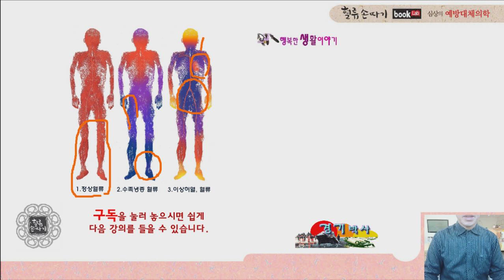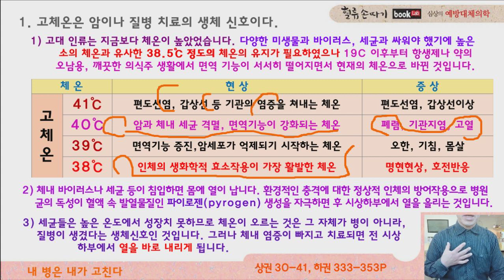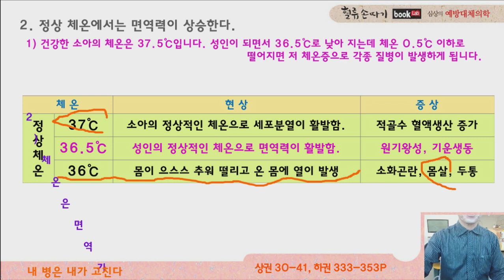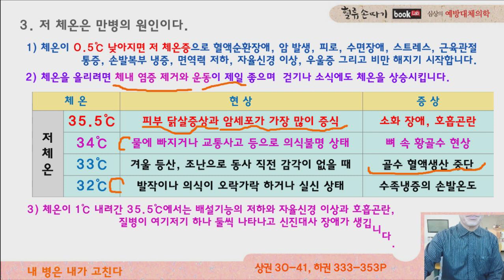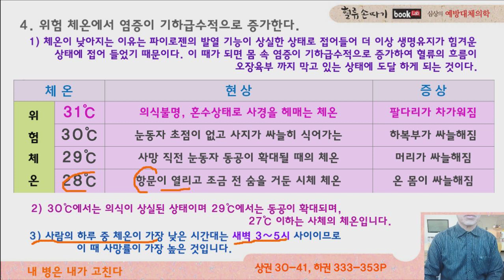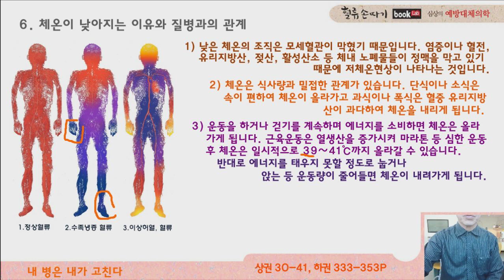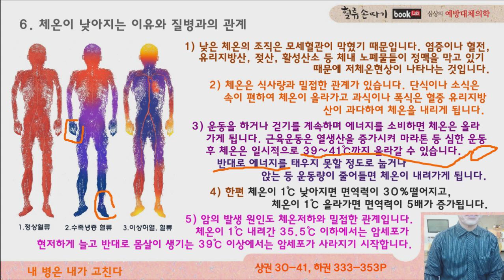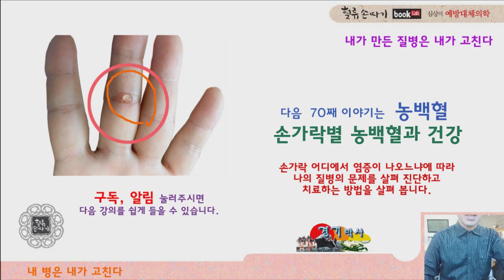체온 69강. 체온 별 건강과 저체온증의 질병 다스리기. Health and hypothermic disease management by body temperature.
체온별 건강지수를 살펴보고 저체온증을 다스리는 방법을 소개합니다. 건강한 소아의 체온은 37.5℃입니다. 성인이 되면서 36.5℃로 낮아지는데 체온 0.5℃ 이하로 떨어지면 저체온증으로 각종 질병이 발생하게 됩니다. 저체온증의 유발 원인은 스트레스(화냄), 과식, 운동 부족 순서이며 36.5℃에서는 인체의 면역력이 상승하나 36℃에서는 떨림과 감기, 몸살 증상이 생겨납니다.
 Health and hypothermic disease management by body temperature. K Traditional Medicine. Third Medicine.